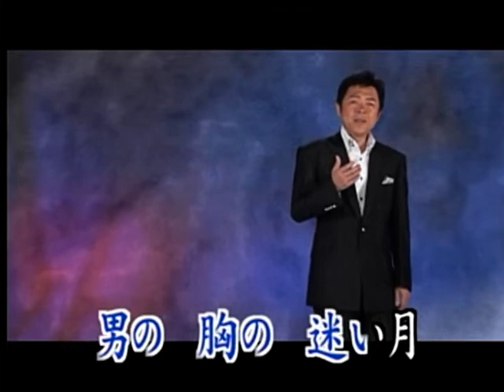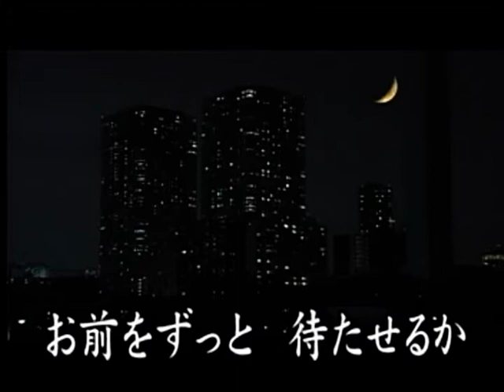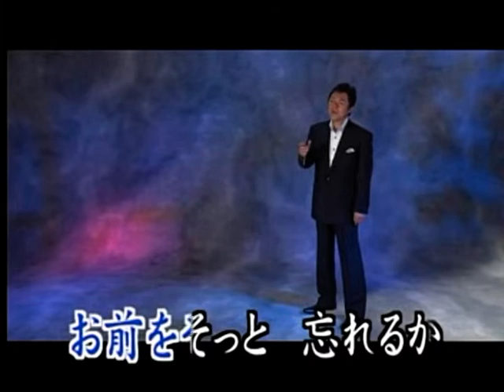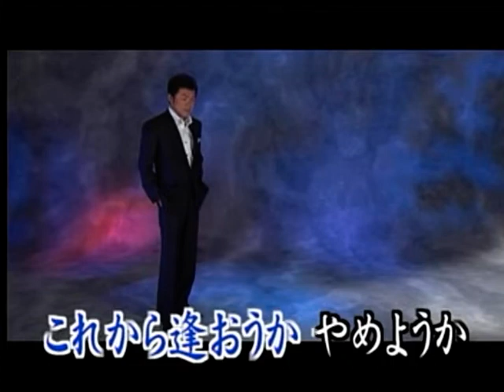迷い月 藤原浩 カバー ㄚ VINSENT